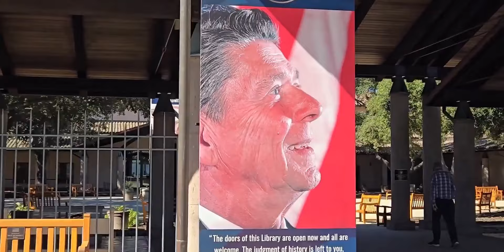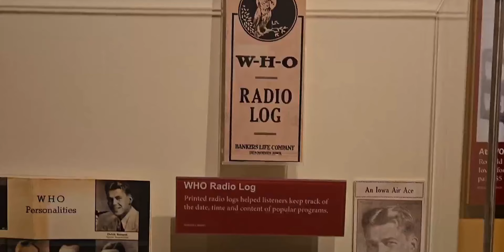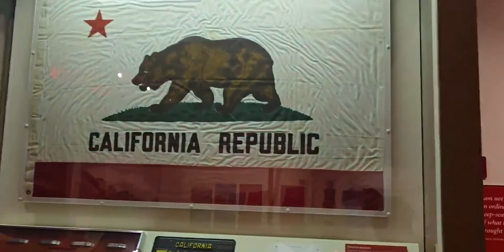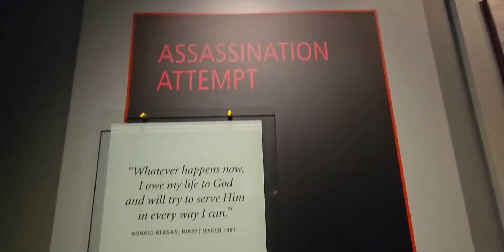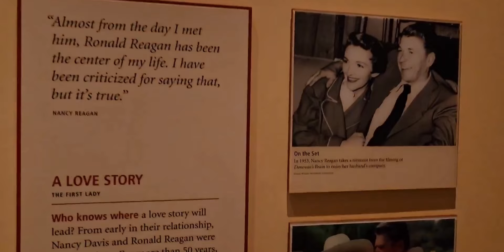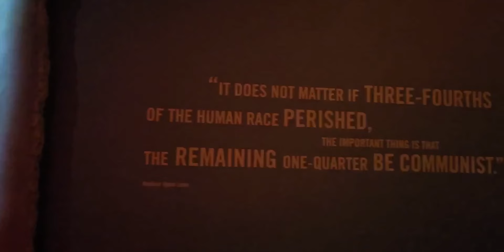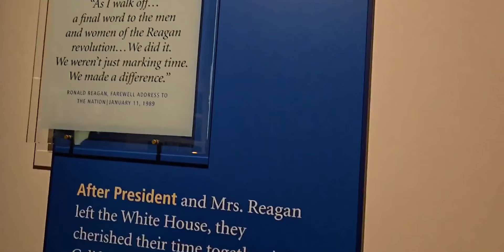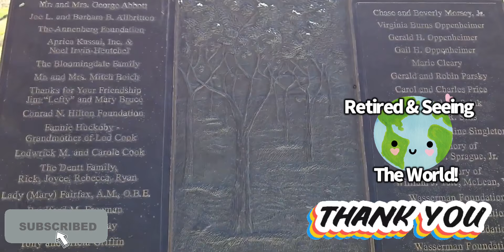Honoring the 40th president. Full video of the Ronald Reagan library and museum.